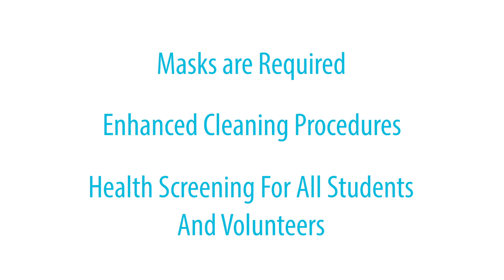Programming Update | Carterville Christian Church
Update for our Fall programming schedule. See you at C3!